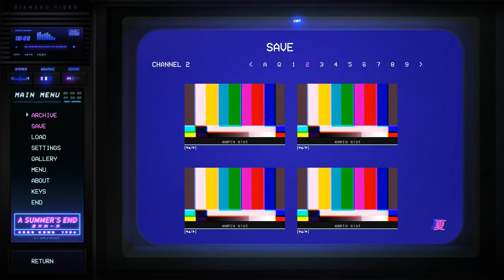A Summer's End Hong Kong 1986 |GOING OUT FOR DINNER| (Part 3)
On this episode of A Summer's End Hong Kong 1986, our main female protagonist Michelle hangs out with Sam for the time being. While Michelle waits for her high heel shoe to be fixed, Sam invites Michelle to dinner at a local restaurant. From there the two young ladies talk to each other and get to know each other for a little bit.